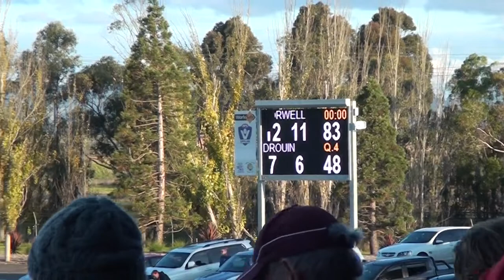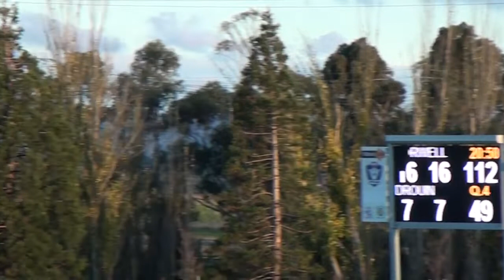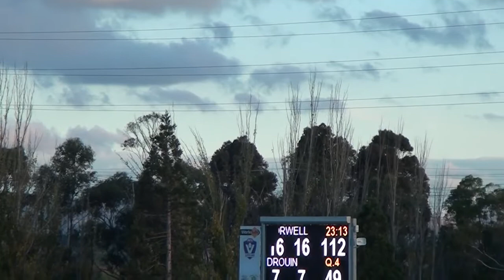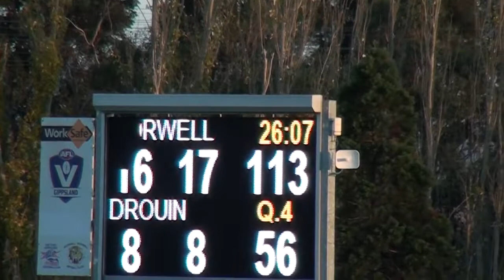MORWELL VS DROUIN